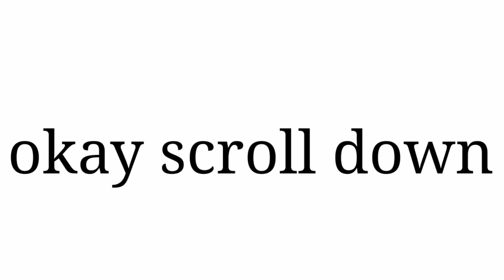comments will stuck at 201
all the ckmme on this video will stuck at 201